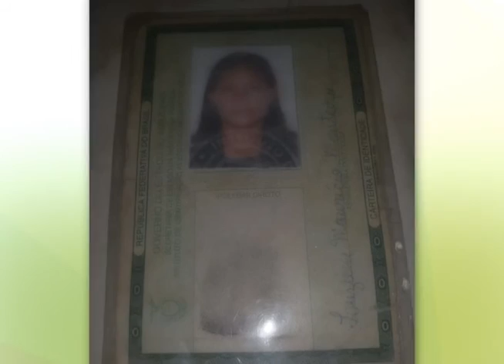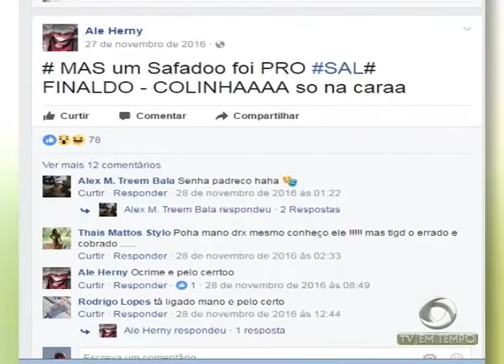BOLETIM EM TEMPO - MANHÃ (16.02.2017)